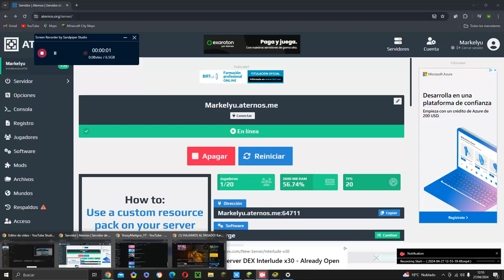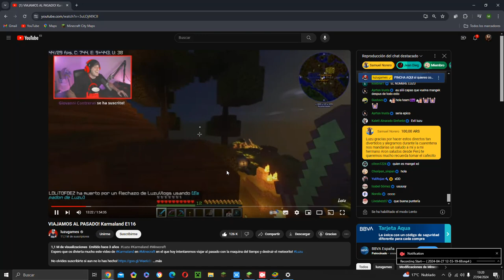Haciendo cosas importantes en mi servidor de Minecraft NaturalLand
ERAN NECESARIAS